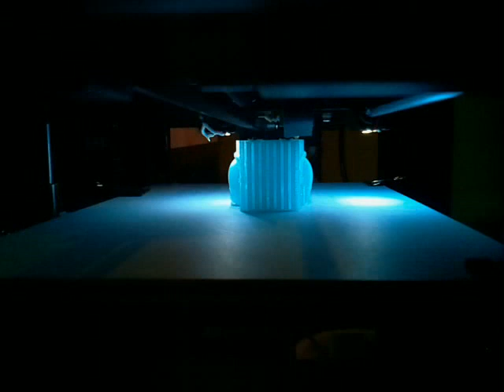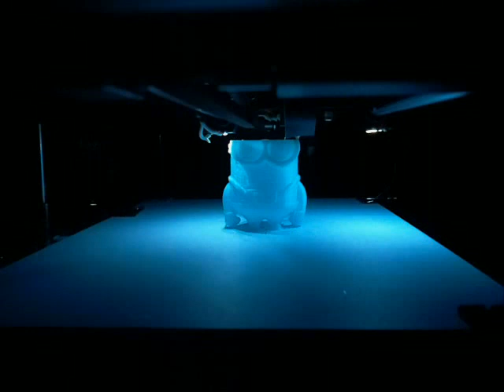A Minion is born ((( TIME LAPSE PHOTOGRAPHY)))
▼▼ Postage Details ▼▼
The Hot End
ATT: Anthony Martin
Wiseleigh VIC 3885
AUSTRALIA